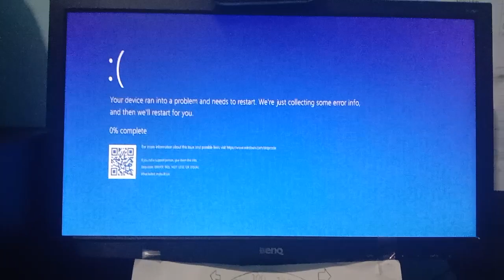Windows 10 has BSOD (SORRY VIDEO DELAYED)